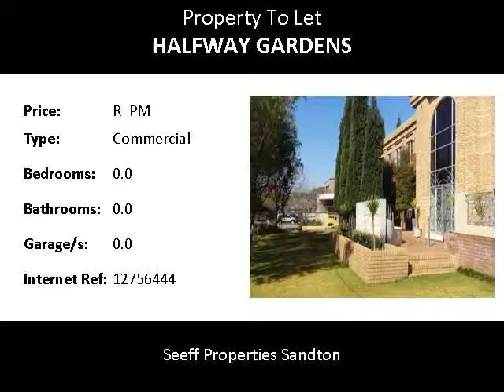Commercial To Let in Halfway Gardens, Midrand, South Africa for ZAR R Per Month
Bedrooms:
Bathrooms: 0.0
Garages: 0.0
Price: R  Per Month

Property Description:

Newly refurbished luxury offices situated in an access controlled office park.
Easy access to New Road and N1 highway.
Good mix of executive offices and open plan areas.
Offices located on the upper floor of a double storey block with separate entrance.
Well appointed with top quality furniture included in the rental.
Move in and be up and running immediately.
Allocated parking will be negotiated, both covered and open.